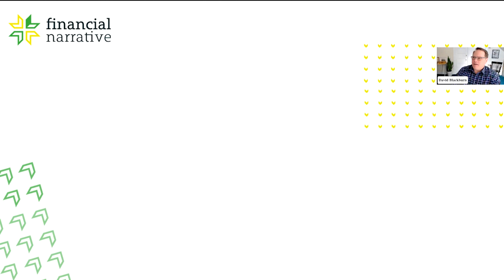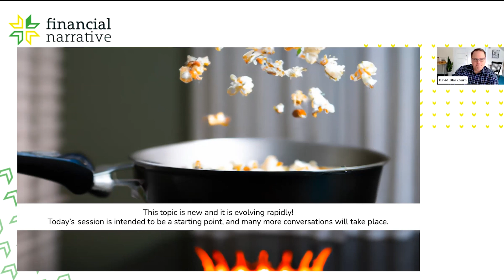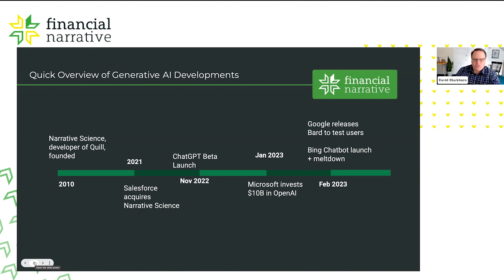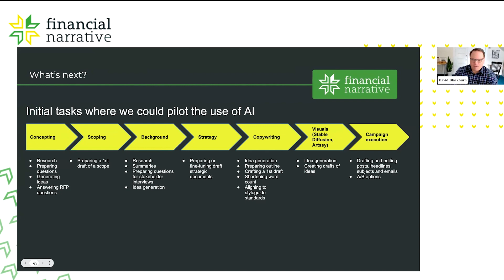AI Disrupt: The Future of Financial Marketing & Communication with ChatGPT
The impact of ChatGPT and generative AI on the financial marketing and communications industry was the focus of the Financial Narrative conversation between industry leaders:
- David Blackburn, Head of Digital Marketing at ProShares and Financial Narrative Board Member
- Lisa Lanspery, VP of Corporate Comms & PR at Synchrony
- Jason Schechter, CCO at Bloomberg
- Katherine Lucas, Head of Marketing & Commercialization at State Street
- Kevin Trowbridge, CTO at Qwoted

For more AI developments in financial marcomms and community-building events, check out